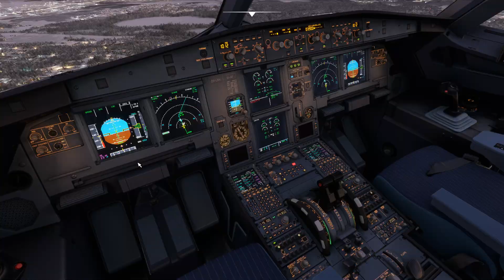MSFS 2020 Helsinki A320 Landing